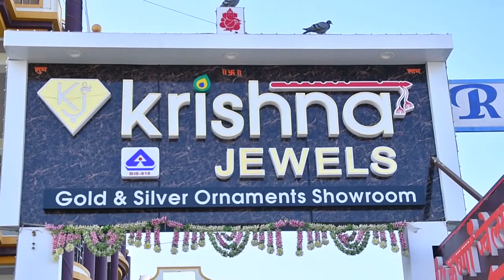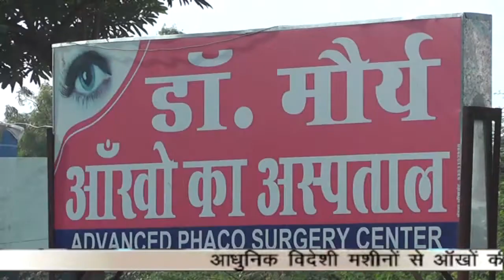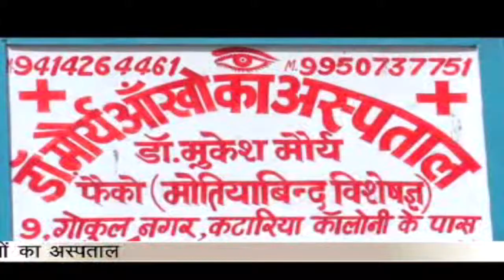आवारा सांड के आतंक से शहरवासी परेशान, कॉलेज रोड़ क्षेत्रवासियों ने प्रशासन से की समाधान की मांग